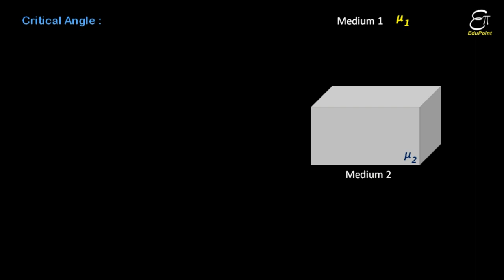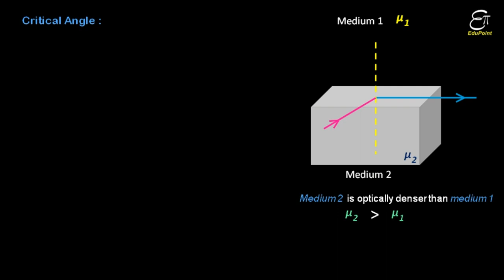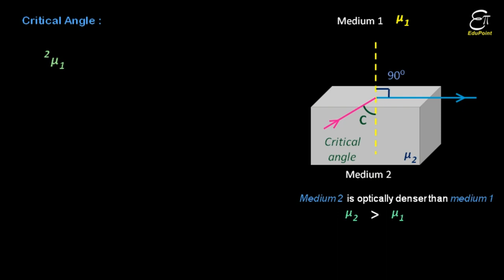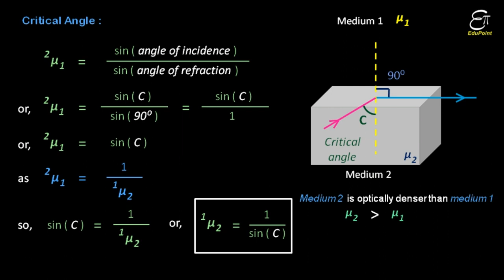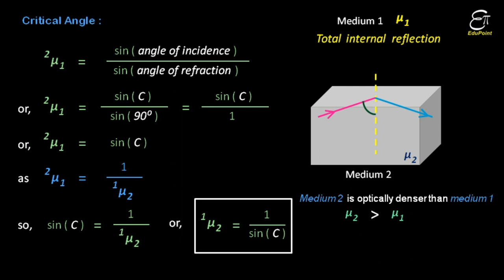Critical angle and Total internal reflection explained in HINDI | EduPoint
In this Physics (ray optics)video in Hindi we explained, very simply, what critical angle and total internal reflection in Physics is. We derived the formula for critical angle. And we also discussed the relation between critical angle and the total internal reflection. Critical angle is that angle of incidence for which the angle of refraction is ninety degree. And the light ray must travel from optically denser to optically rarer medium. The sine of the critical angle is equal to the relative refractive index of optically rarer medium with respect to the denser medium. Any light ray having angle of incidence more than the critical angle reflects in the same medium (obviously, the denser medium). This phenomenon is known as total internal reflection. This topic is very helpful for class 10 and class 12 students.

EduPoint,
Dam Road,
Chandil,
Dist- Seraikela-Kharsawan,
Jharkhand,
India.